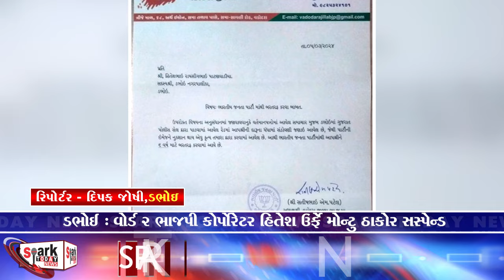ડભોઈ : વોર્ડ 2 ભાજપી કોર્પોરેટર હિતેશ ઉર્ફે મોન્ટુ ઠાકોર સસ્પેન્ડ 2024 | Spark Today News Vadodara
ડભોઈ : વોર્ડ 2 ભાજપી કોર્પોરેટર હિતેશ ઉર્ફે મોન્ટુ ઠાકોર સસ્પેન્ડ